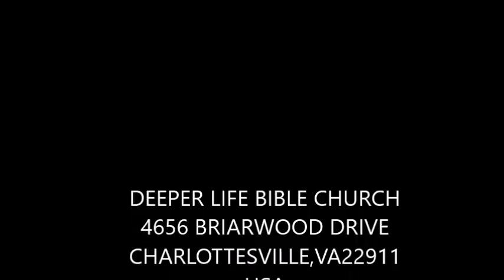TROUBLE AND TRUST BY PAS.W.F. KUMUYI (Deeper Life Bible Church Charlottesville)